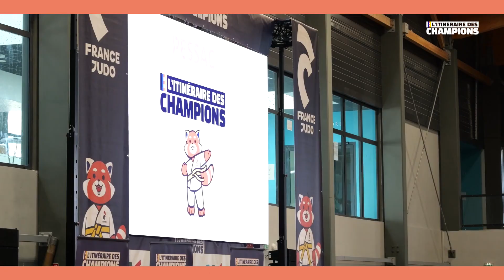L'Itinéraire des Champions fait étape en Gironde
Kodomo et les champions d'hier et d'aujourd'hui étaient en Gironde et plus précisément à Pessac pour la 9ème étape de l'Itinéraire Des Champions. Stéphane Nomis, président de France Judo, était présent lors de cette étape.